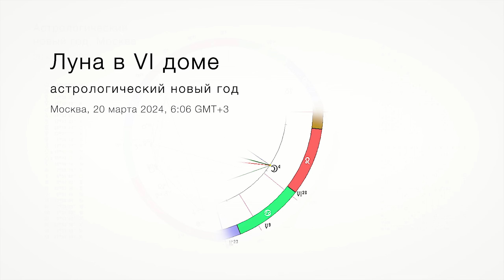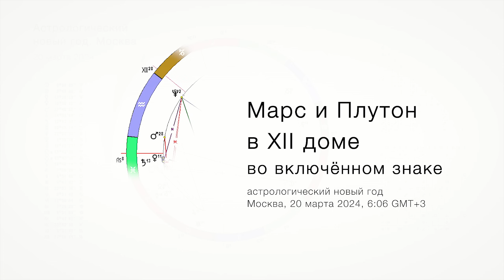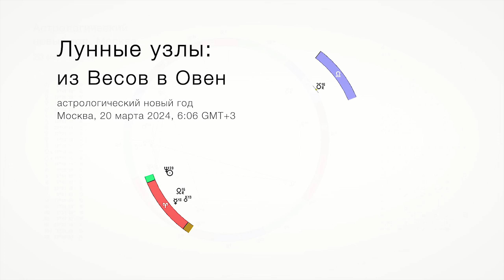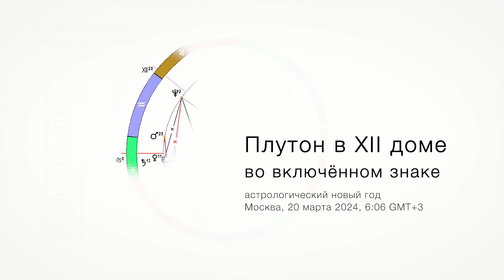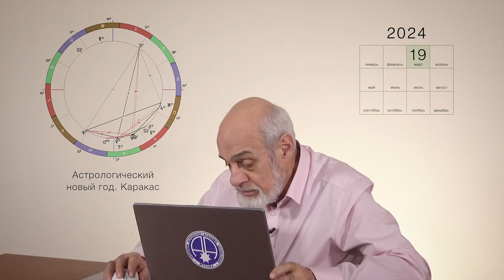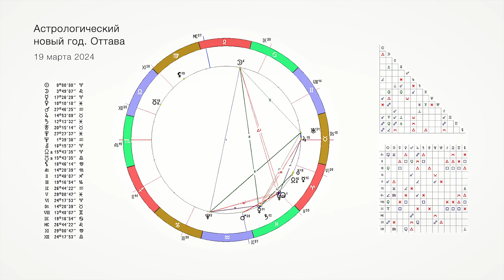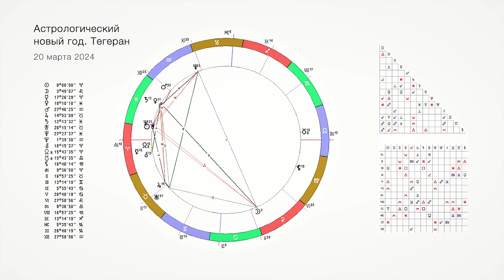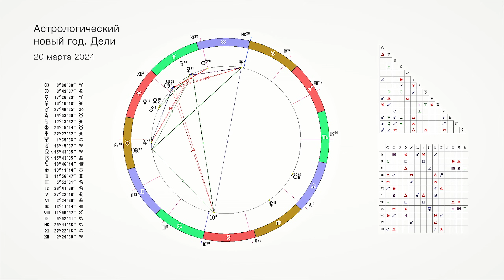МИР 2024 // астрологический прогноз для стран мира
Астролог и ректор Академии Астрологии Михаил Левин даёт краткий прогноз на астрологический новый год 2024 для России и других стран.
 Краткий прогноз для стран и карты астрологического нового года :
0:50 Москва
9:16 Лиссабон
9:36 Мадрид
9:55 Париж
10:40 Брюссель
11:44 Берлин
12:36 Рим
12:55 Прага
13:32 Будапешт
13:46 Белград
14:15 София
14:40 Варшава
14:58 Рига
15:14 Хельсинки
15:35 Стокгольм
15:47 Лондон
16:22 Вашингтон
18:12 Гавана
18:24 Каракас
18:55 Бразилия
19:12 Оттава
19:31 Киев
20:13 Минск
20:49 Астана
21:14 Ташкент
21:31 Иерусалим
22:35 Тегеран
22:50 Бейрут
23:03 Дамаск
23:25 Сана
23:55 Пекин
24:25 Дели
24:44 Токио

Звёздный путеводитель на 2024 год можно купить в интернет магазине

Музыка
 Unfolding Piano by Immersive Music